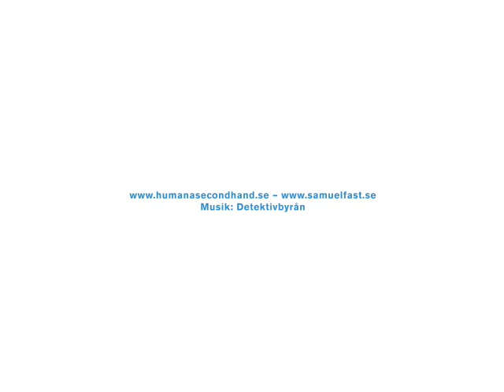Wallpainting Humana Malmö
Wallpainting by samuel fast in Malmö, Sweden.

"Life/Universe" Taken from the Wermland" Album